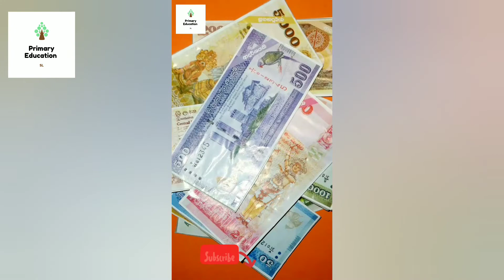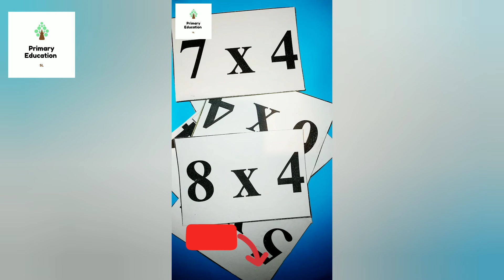ඉගෙනුම් ආධාරක | ගණිතය